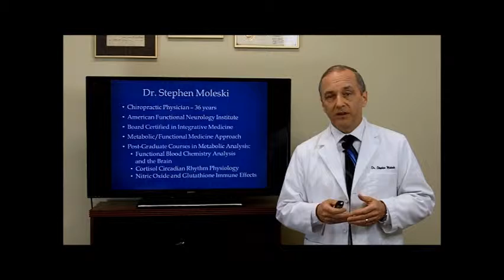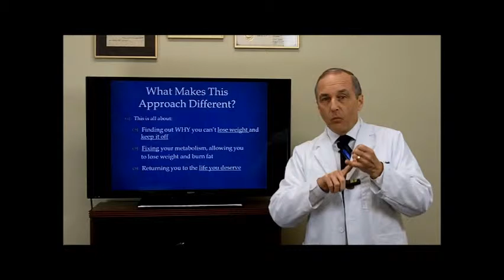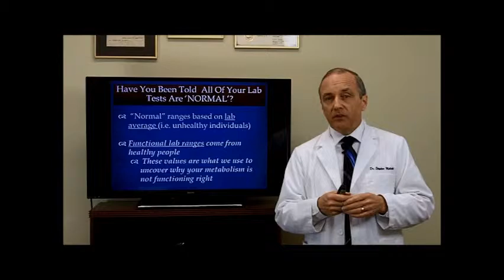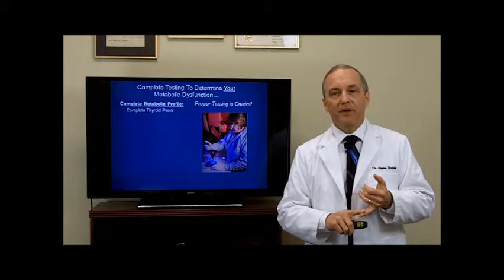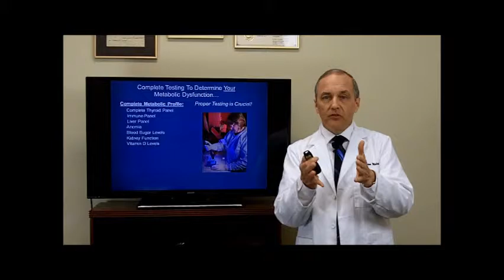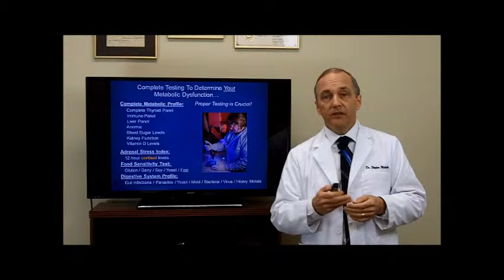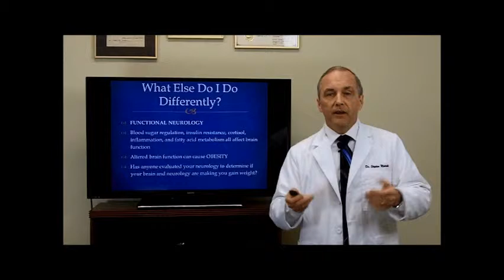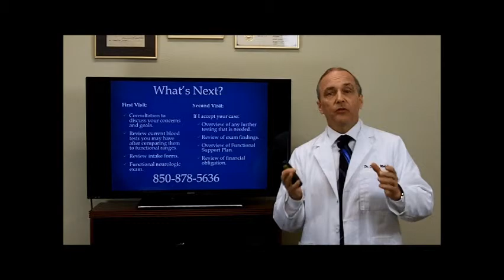Do you have Weight-Loss Resistance?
The NeuroMetabolic method may be the answer to your frustrations with trying to lose weight.